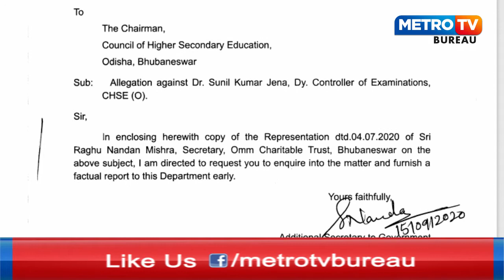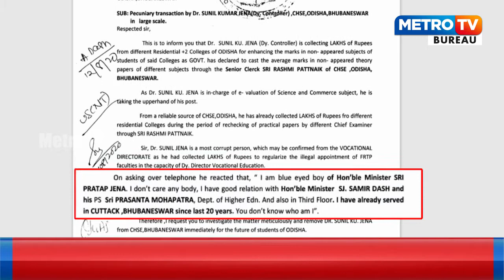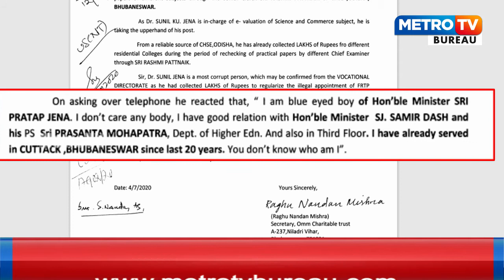ଟଙ୍କା ଦିଅ ମାର୍କ ନିଅ !